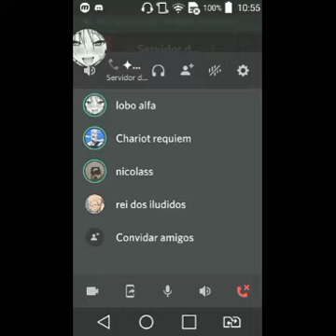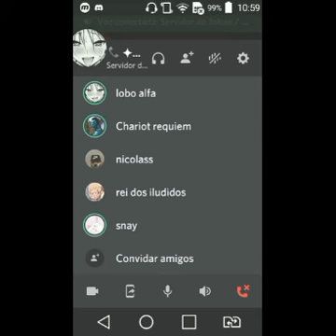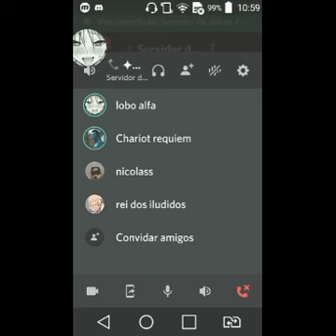discord - chat para gamers